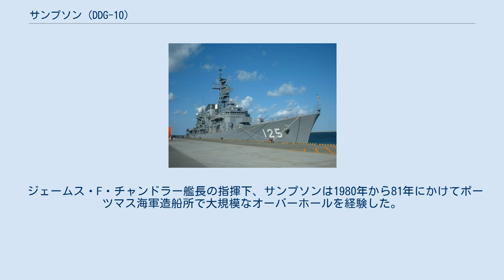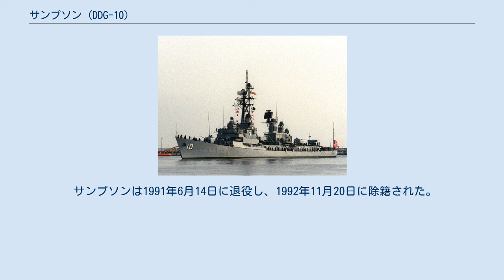サンプソン (DDG-10)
サンプソン (USS Sampson, DDG-10) は、アメリカ海軍のミサイル駆逐艦。
チャールズ・F・アダムズ級ミサイル駆逐艦の9番艦。
艦名はウィリアム・T・サンプソン海軍少将にちなむ。
 サンプソンは1959年3月2日にメイン州バスのバス鉄工所で起工する。
1960年5月21日にジョン・S・クレンショー夫人によって命名、進水し、1961年6月24日に艦長フォレスター・W・アイゼン中佐の指揮下就役した。
 9月にグアンタナモ湾で整調を行った後、サンプソンはプエルトリコ沖でターターミサイルの評価試験を行う。
バージニア州ノーフォークを母港としたサンプソンは1962年前半に公試および各種器財の試験を行い、7月には第18駆逐艦戦隊および第182駆逐艦部隊に合流する。
第18駆逐艦戦隊は全艦がミサイル装備艦から成り、当時海軍で最新鋭の艦隊であった。
サンプソンはその後も1963年までレーダー及びミサイルの試験を続け、7月には海軍兵学校生訓練艦隊で訓練に従事した。
試験の最後としてサンプソンは1964年1月に戦闘状態をシミュレートした中で2発のターターを発射した。
1964年を通じてサンプソンは最初の定期オーバーホールを行い、その後海上でヘリコプターからのミサイルの補給を受けた。
 1965年1月にサンプソンは最初の地中海配備のために出航する。
しかしながら1月14日の夜に電気的トラブルによる火災が発生し、射撃管制装置に大きな損害を受ける。
配備期間は短縮され、3月15日に修理のためノーフォーク海軍造船所入りする。
 サンプソンは6月24日に艦隊の任務に復帰する。
砲術訓練を行なっている間の7月17日にサンプソンは50フィートの帆走スループ、セシリア・アンナの遭難信号を受け、6名の乗組員とマスコットの子犬を船が沈没する前に救助した。
1966年にはグアンタナモ湾で砲術訓練及び護衛任務を行い、3月には第6艦隊の広範囲な作戦活動のため地中海に配備される。
サンプソンは8月にノーフォークに帰還する。
カリブ海での3週間の訓練及び追加試験後の11月28日に、サンプソンは演習「Lantflex 66」に参加し、空母ワスプ (USS Wasp, CVS-18) に対して対空、対潜護衛任務に従事する。
その後プエルトリコで作戦活動を行った後12月にノーフォークに帰還した。
 サンプソンは1967年中頃に地中海へ再度展開した。
その期間中にスペインのフェロルでドイツ船員をサンプソンのレーダー手が救助した。
1967年8月末に第6艦隊を離れ本国に帰還する。
間もなく母港はサウスカロライナ州チャールストンに変更された。
 1968年はチャールストンから大西洋及びカリブ海で作戦活動に従事し、10月に再び地中海へ展開する。
サンプソンは1969年1月にチャールストンに帰還し、大西洋及びカリブ海での任務を再開する。
その後10月に再び地中海へ展開し、6ヶ月におよぶ第6艦隊での任務後1970年3月28日にチャールストンに帰還した。
 その後は西太平洋で活動を続け、9月23日に特別任務で地中海へ向かう。
 1976年にはアルバート・L・バーテルス中佐が艦長として着任した。
 ジェームス・F・チャンドラー艦長の指揮下、サンプソンは1980年から81年にかけてポーツマス海軍造船所で大規模なオーバーホールを経験した。
1982年11月にサンプソンはペルシャ湾に配備され、その後地中海に移動する。
1983年4月のアメリカ大使館爆破事件の際、サンプソンはベイルート沖のステーションに停泊していた。
サンプソンは1983年5月にフロリダ州メイポートに帰還する。
 サンプソンは1991年6月14日に退役し、1992年11月20日に除籍された。
その後1995年7月25日にスクラップとして売却され、2003年10月15日に解体が終了した。